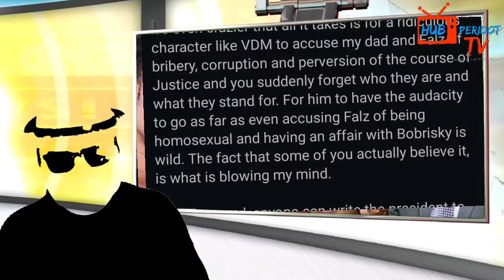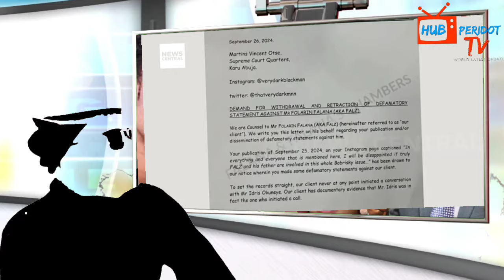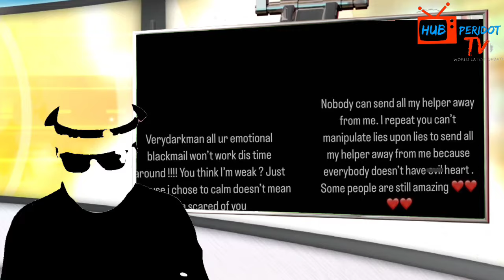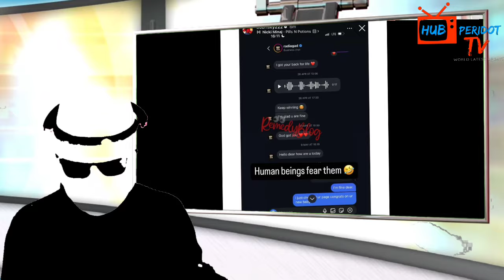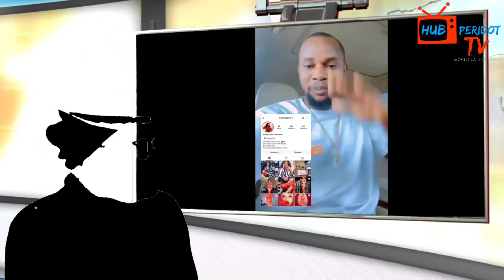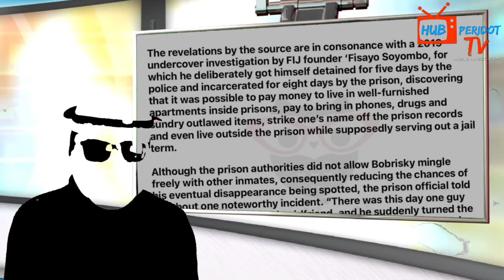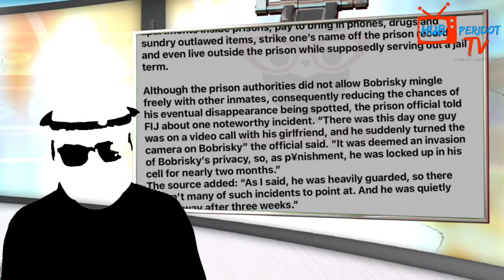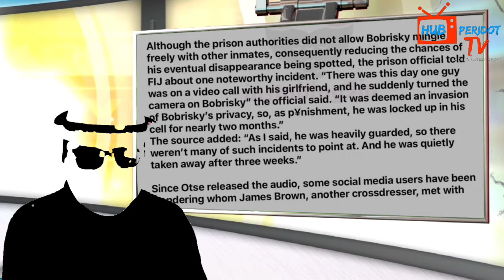TŘ0UßLE AS FEMI FALANA ROAR VERYDARKMAN WILL END IN PR!S0N FOR A LONG TIME